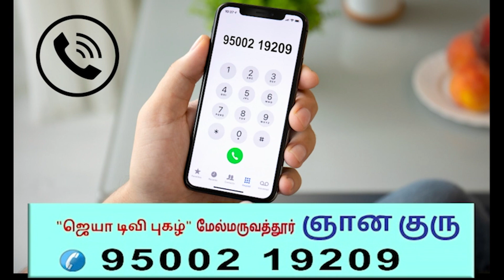ராகு கேது பெயர்ச்சி பலன் 2023 Meenam 2023 Rahu Kethu Peyarchi 3ஜோதிட ஜாம்பவான்களின் கணிப்பில்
நிகழ்ச்சி ஏற்பாடு
சக்தி ஜோதிட குழு ஜோதிட வல்லுநர்கள்
ஜோதிஷ ஷிரோன்மணி சக்தி சோமையா 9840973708
தென் சிறுவளூர் சம்பத் ஐயங்கார் MA ASTROLOGY      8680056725
PROF.Dr swamy ஹரிஹர சர்மா PHD ASTROLOGY
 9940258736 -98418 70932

 / kadavularultv
We will work harder to generate better content.
 video will be live at:

 • RISHABAM weekly rasi palan May 12 to ...

 • kadakam  weekly rasi palan May 12 to ...

 • மீனம்  weekly rasi palan May 12 to Ma...

 • மேஷம் வைகாசி மாத ராசி பலன் 15/05/2019...